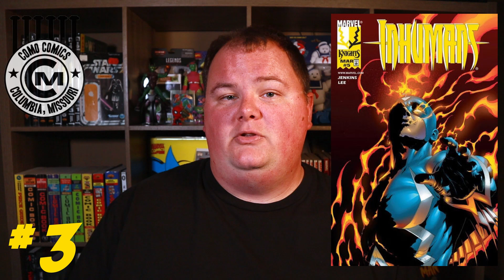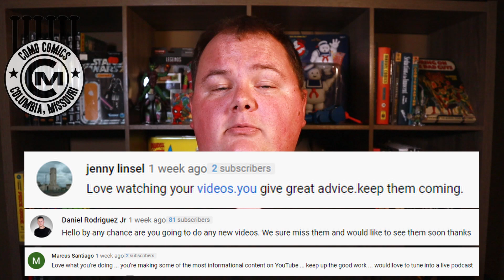Top 10 Comics for a $50 Budget - July 2020 - Comic Book Investing!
CoMo Comic Books is back with another Top 10 Comics list! In this video, we tackle the Top 10 Comics for a $50 Budget! This is our most recent list of comic book recommendations, featuring books that we have identified as collecting or investing priorities, often with increasing interest in the market and values.

This video focuses on books that are currently valued at or just below $50.

What comic book investment are you most proud of from the first half 2020?

Investing in comics is just like investing in anything else, there are no sure things and risk is involved. The comic market has stayed strong despite the craziness of 2020.

Tip of the Day: Consider investing in mylar bags for your most valuable or favorite books. It looks great and lasts a lifetime!

00:00 - Intro
01:20 - #10: Usagi Yojimbo #1
02:06 - #9: Omega Men #3
02:43 - #8: Umbrella Academy Free Comic Book Day
03:14 - #7: Uncanny X-Men #221
04:20 - #6: Scalped #1
04:58 - #5: Captain America Vol. 5 #6
05:46 - #4: Doorway To Nightmare #1
06:50 - #3: Inhumans #5
07:34 - #2: Fables #1
08:35 - #1: Web of Spider-Man #118
10:00 - BONUS PICK: The Old Guard #1
10:36 - Wrap-up/Outro

CoMo Comic Books - Comic Book Store - Columbia, MO

🔥Join the CGC community and gain the ability to directly submit your books to CGC!🔥

For as little as $25.00 a year you can:
1. Gain full access to CGC’s online resources.
2. Gain full submission privileges.
3. Gain access to free grader notes for your submissions.
4. Earn a free small shipping kit (for new members).

Gear List 📸🎥💡💻🎙

🎙Audio:
BEHRINGER U-PHORIA UMC1820, Black, 8-Channel

Audio-Technica AT2020 Cardioid Condenser Studio XLR Microphone

NEEWER Adjustable Microphone Suspension Boom Scissor Arm Stand, Max Load 1 KG Compact Mic Stand Made of Durable Steel for Radio Broadcasting Studio, Voice-Over Sound Studio, Stages, and TV Stations

Microphone Shock Mount with Pop Filter, Mic Anti-Vibration Suspension Shock Mount Holder Clip for Diameter 46mm-53mm Microphone

AKG Pro Audio K240 STUDIO Over-Ear, Semi-Open, Professional Studio Headphones

📸Camera:
Canon EOS M50 Mirrorless Vlogging Camera Kit with EF-M 15-45mm lens, Black

💡Lighting:

Neewer LED Video Light Kit with 190cm Light Stand, 2-Pack Dimmable 3200K 5500K 160 LED Photo Light Panel Lighting Kit with Large Carry Case Charger Batteries for YouTube Studio Photography Shooting

ESDDI LED Camera Video Light, 144 LED BI-Color Temperature, for Lighting in Studio or Outdoors, Ultra Thin Anodized Aluminum Housing for All DSLR Cameras Camcorder

Neewer AC 100-240V to DC 12V 3A 36W Power Supply Adapter with 6.5 feet/2 Meters Power Cable Compatible with 480 LED Video Light and Max. 12V 3A 36W Ring Light, UL Listed (US Plug)

Neewer 5.9x6.7 inches/15x17 centimeters Camera Collapsible Diffuser Mini Softbox for CN-160, CN-126 and CN-216 LED Light

🎥Tripod and Accessories:

JOBY GorillaPod 5K Kit. Professional Tripod 5K Stand and Ballhead 5K for DSLR Cameras or Mirrorless Camera with Lens up to 5K (11lbs). Black/Charcoal

MeFOTO SideKick360 Plus Smartphone Tripod Mount-Stand-Holder, Works with iPhone, Google, HTC, Nexus, Lumia, Galaxy, Xperia and all other Smartphones (see details below) - Black (MPH200K)

💻Computer Accessories:

Seagate STGX2000400 Portable 2TB External Hard Drive Portable HDD - USB 3.0 for PC Laptop, Mac, Xbox & PS4